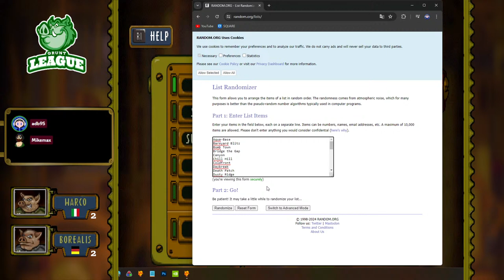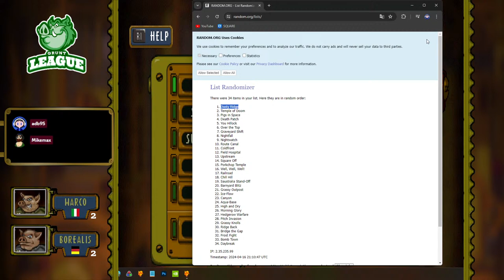Hogs of War Grunt League 2024 - Quarter Finals Day 2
It's time for playoffs, lads!

0:00 - Intro
13:24 - Ircomm vs mammoh - Daybreak
34:50 - Break 1
47:05 - Ircomm vs mammoh - Pigs In Space
1:02:50 - Break 2
1:14:52 - Warco vs Borealis - Barnyard Blitz
1:50:26 - Break 3
1:55:30 - Warco vs Borealis - Canyon
2:14:20 - Break 4
2:19:10 - Warco vs Borealis - Morning Glory
2:38:51 - A fourth map?
2:42:04 - Warco vs Borealis - Dusty Ridge